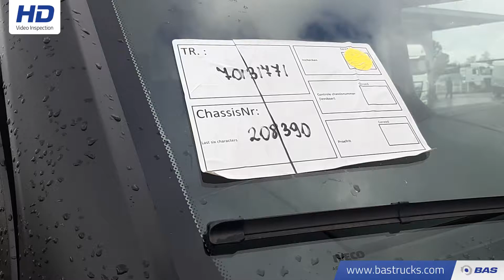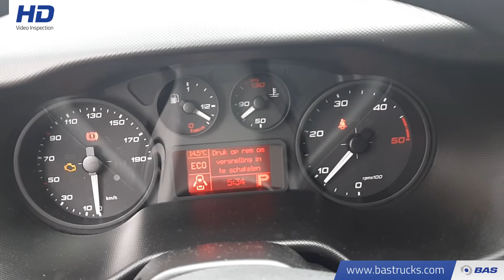70131771 Iveco Daily